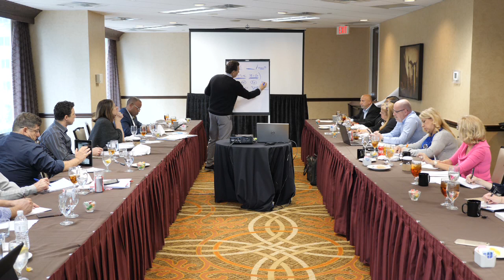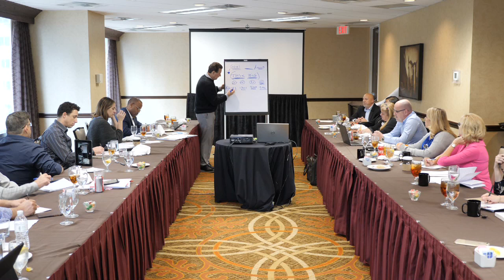eXp Realty Attraction Seminar, Feb 2019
Gene Frederick explaining eXp Realty to Mitch Ribak Agents